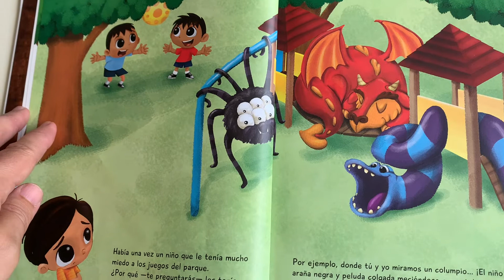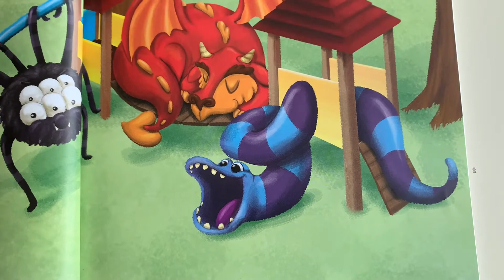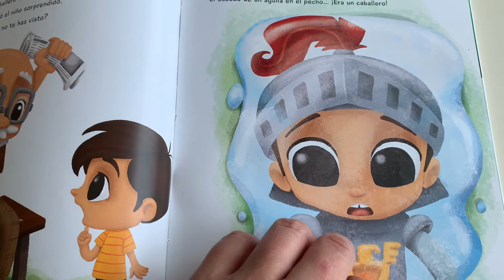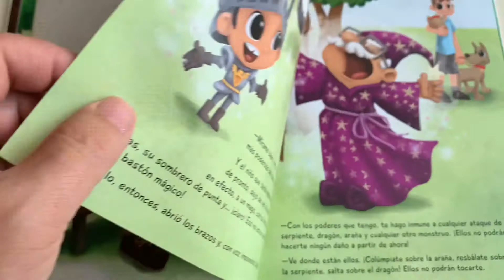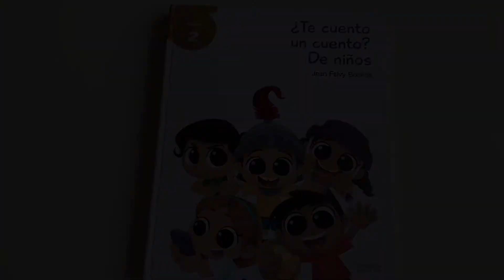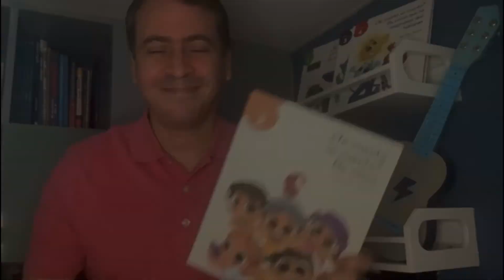Del volumen 2: "El niño que le temía a los juegos del parque"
Esta es la historia de un niño que imaginaba que los juegos del parque eran ¡monstruos! Pero un abuelito lo ayuda a usar su imaginación para superar sus miedos.

Si deseas adquirir alguno de nuestros libros visita nuestra tienda virtual